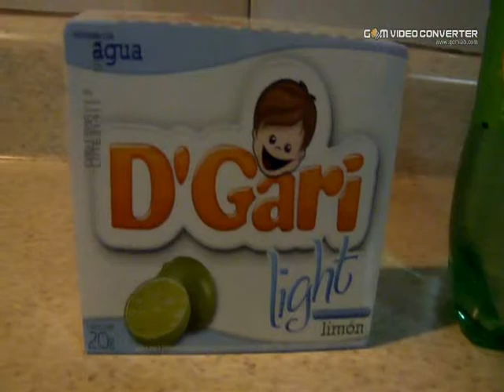GELATINA DE REFRESCO SABOR LIMON ESTILO ALFREDO by ANGY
GRACIAS A ALFREDO MATTA POR SU RECETA DE GELATINA DE REFRESCO ESTA DELICIOSA